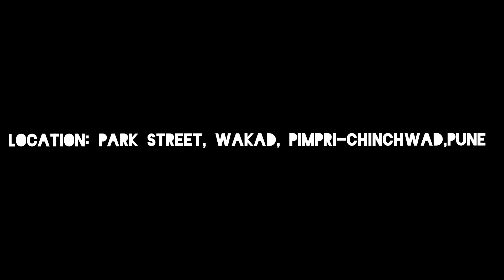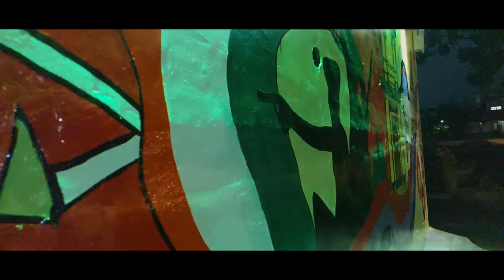How Architecture Students Are Beautifying The Streets of Pimpri-Chinchwad |Wakad, Pune, India